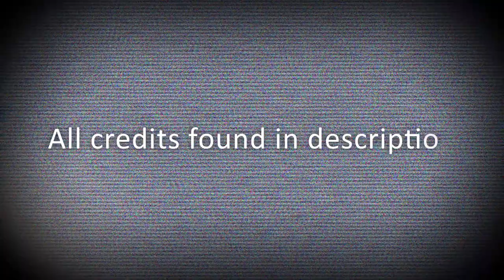AUDIT PMV [Eyestrain Warning]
Hello everybody! I'm very excited to put out this video. I figured it was about time I give the full, detailed story behind these characters, and the 'AUDIT' song fit so well that I just had to make a PMV to it! Plus, the creator actively encourages covers and content, so I wanted to take them up on that.

SUBTITLES ARE FINALLY HERE! I'm not very experienced with subtitles, but I did my best!

CREDITS:
Characters Dr. Riley Rhodes(orange) and Daisy(yellow/blonde) are blends of original content and characters from a video game 'Hello Puppets!'. At this point, the two characters have been fiddled with to near unrecognizability, but I thought it's still important to credit their origins.

WHAT HAPPENED AT THE END?: [SPOILERS] Dr. Newman(gray) attempted to stop Dr. Rhodes (orange) from leaving the laboratory in order to beg her to keep the exchange a secret, fearing the backlash he would face. He tried to do this by rushing forward and grabbing her shoulder, but his momentum accidentally pushed her over, and she fell right into the corner of a lab counter. Rhodes successfully left, and Newman did not try to stop her again.
The last frame shows the remains of Rhodes' phone, which she smashed in order to stop hearing Newman's calls.

Newman is not meant to be a protagonist. He is a coward.